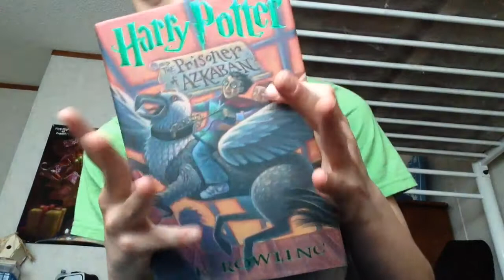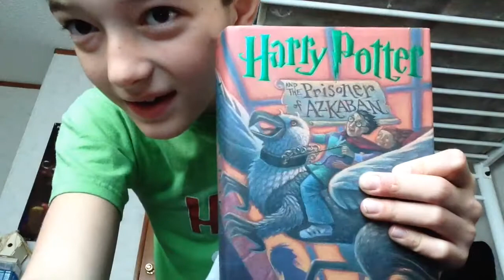Harry Potter in boxing Harry Potter: and the prisoner of Azkaban